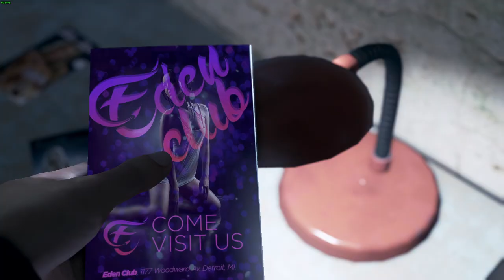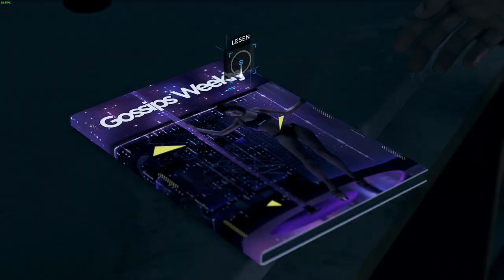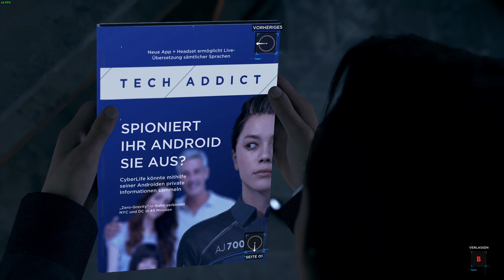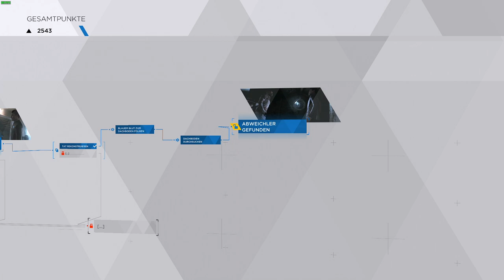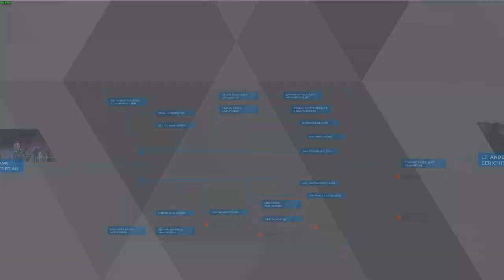Detroit Become Human #05 Der Tatort [German] [HD]